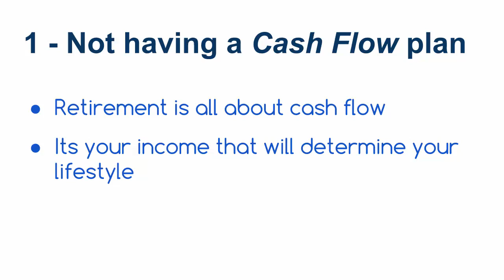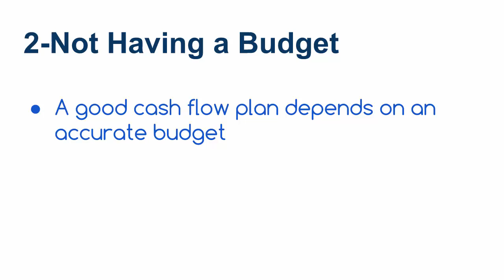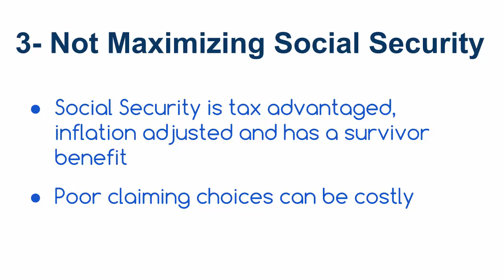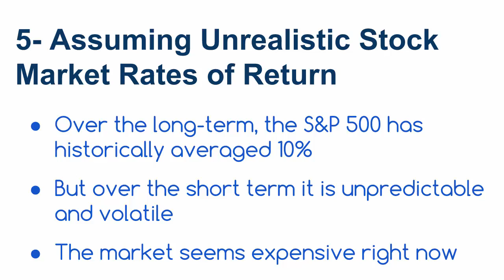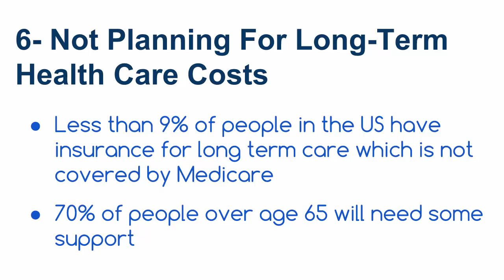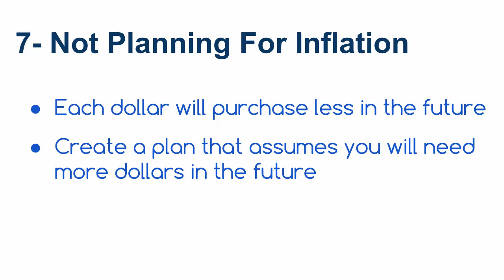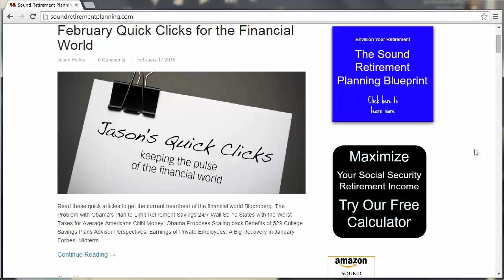8 Critical Retirement Planning Mistakes To Avoid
Not having a cash flow plan:  Retirement is all about cash flow not your net worth.  Without cash flow you do not have a retirement.  It is your income that will determine your lifestyle in retirement.  Now that you are retiring what you have accumulated needs to provide for your income needs for the remainder of your life.  Spending too much in the early years or experiencing significant losses in the early years could result in you running out of money before you run out of time.

Not having a budget.  Many high net worth / high income earners have never lived on a budget.  Because their wages are high they have just lived comfortably and been able to save a long the way.  When you retire you no longer have earned income.  Now what you have saved needs to provide for you.  To create a good cash flow plan in retirement you need to have a good handle on how much money you spend every month and year.  Underestimating your budget could throw off all of the calculations you make when creating a retirement plan.  The more accurate your budget the better your cash flow plan.  I've used and recommend mint.com as a tool to help you know where your money is going.  When it comes to living on your budget I prefer the old fashioned envelope system.  Thomas Jefferson once wrote "a small leak will sink a great ship".  Create a budget before your retire and practice sticking to it.

Not maximizing Social Security.  For many people Social Security retirement income will represent 40% or more of their guaranteed retirement income.  Social Security is tax advantaged income, inflation adjusted and has spousal and survivor benefits that need to be considered.  A poor choice when starting social security could result in $100,000 or more of lost benefits and could be the difference between having enough money to last the rest of your life or running out of money too soon.

Having debt: To quote the bible.  "The borrower is slave to the lender."  If you envision retirement as a time of freedom, travel, spending time with loved ones and service to others than having debt may hinder your dreams and your sense of confidence.  I've found the most successful retirees pay cash when buying used cars, pay off credit cards every month and only justify using them at all as a means of accumulating travel rewards, and in the best case situations have paid off their mortgage.